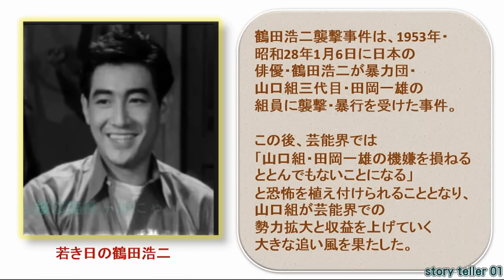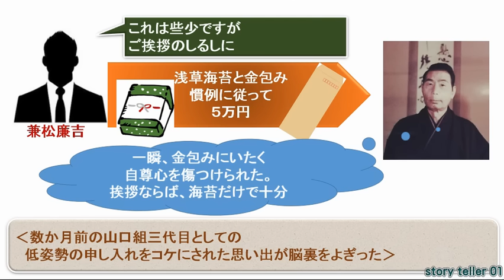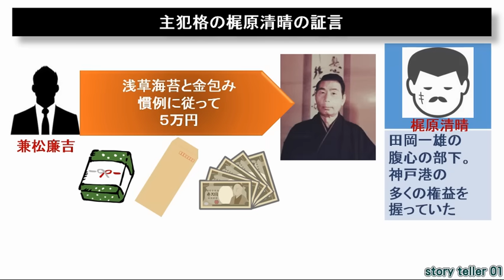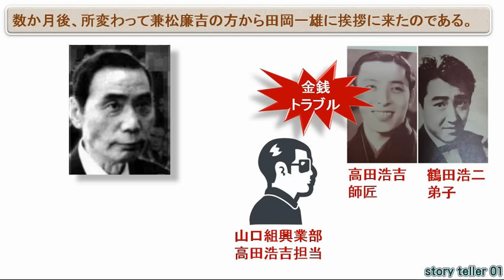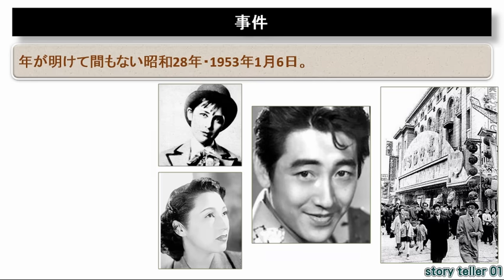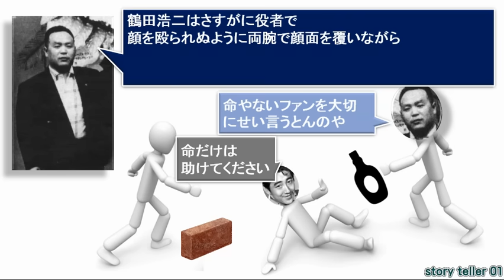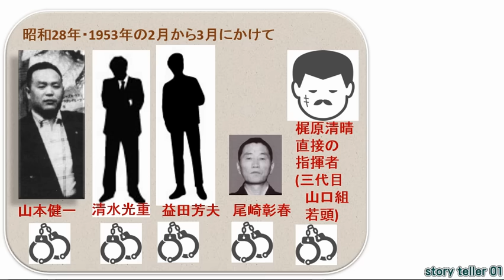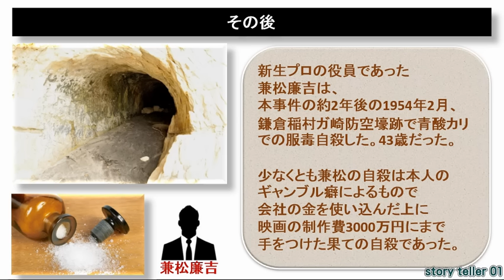三代目山口組と鶴田浩二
今でこそ山口組は公には芸能界との関係は経ち切っていますが、（あくまで公ですが）当時は本当に蜜月状態だったことがわかります。鶴田浩二という高倉健と人気を二分する大スターを顔を傷つけずに襲撃することによりその力を見せつける意図があったのでしょう。ここではマネージャーである兼松廉吉を傷つけるのではなく前面に立つ俳優を傷つけることにより、より大きな見せつけの意味があります。
三代目山口組長と接した多くの人たちは、かなり傾倒しているようですがこれを見る限り非常に魅力的な人物に見えます。
四代目山口組組長である竹中正久も「もっともっとそばにいたくなる」と言っています。それは、おべっかではなく心から男気を感じていたようです。